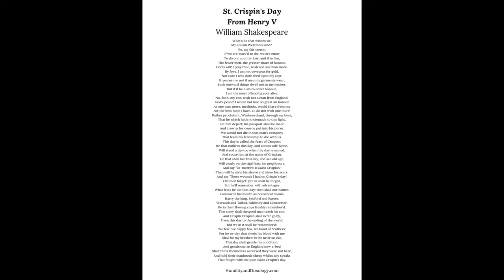St. Crispin's Day (Henry V), William Shakespeare {Year of Memory Work, Week 43}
St. Crispin's Day is October 25, so of course we must recite the corresponding famous speech from Shakespeare's play, Henry V!

After reciting this speech together, compare the interpretations of these brilliant Shakespearean actors They're all reciting the same speech, but notice which words they emphasize, when they get loud, and when they get quiet.